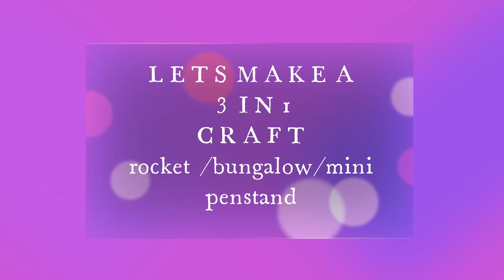3 in 1 craft diy bungalow rocket and mini penstand II NO GLUE CRAFT II